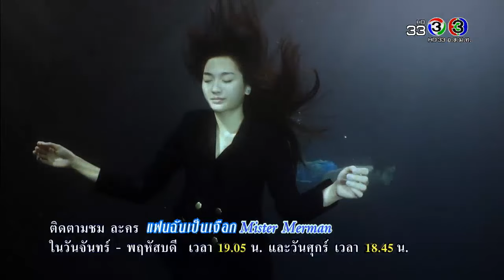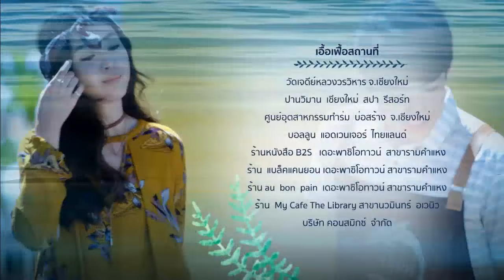แฟนฉันเป็นเงือก MisterMerman EP.1 ตอนที่ 3/3 | 02-04-61 | Ch3Thailand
รับชม แฟนฉันเป็นเงือก ตั้งแต่ EP.6 เป็นต้นไปได้ที่เว็บไซต์หรือแอปพลิเคชัน 3Plus ➤

นำแสดงโดย : โบ๊ท ธารา, เกี๊ยก วัทธิกร, เบสท์ วิชยุตม์, น้ำหวาน ภูริตา, เรนเดียร์ ปฤสยา, หนึ่ง น้ำหนึ่ง, เต๋า เศรษฐพงศ์, มิ้นท์ ณัฐวรา, เดวิด อัศวนนท์, ด.ญ.ชนัญญา เลิศวัฒนามงคล, และนักแสดงมากฝีมือคับคั่ง
บทประพันธ์โดย : ธีระพัสตร์ ถนัดสอนสาร
บทโทรทัศน์โดย : ธีระพัสตร์ ถนัดสอนสาร
กำกับการแสดงโดย : อดุลย์ ประยันโต
ผลิตโดย : บริษัท เมคเกอร์ เค จำกัด
ควบคุมการผลิตโดย : มยุรฉัตร เหมือนประสิทธิเวช , กฤษณ์ ศุกระมงคล

ธรรมดาที่แสนพิเศษ Ost.Mr. Merman แฟนฉันเป็นเงือก | นนท์ ธนนท์ | Official MV